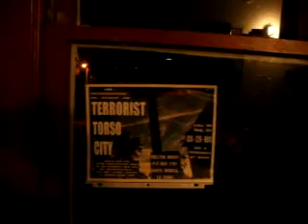HOE TH1 2011F131 2011F13TCPEDIB1 14 11THEYREINTHEMEANWINGOFTORSOCITY19MB zpse79d8125